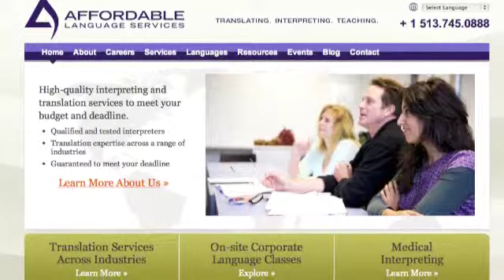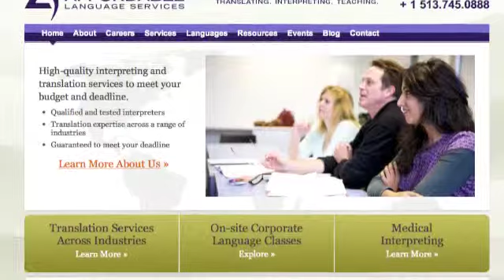Affordable Language Services - Cincinnati, OH